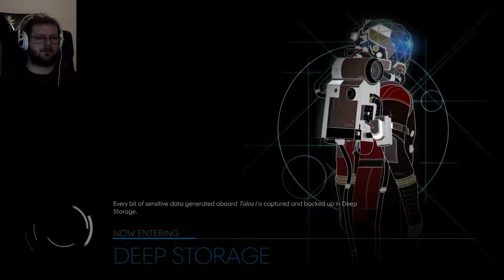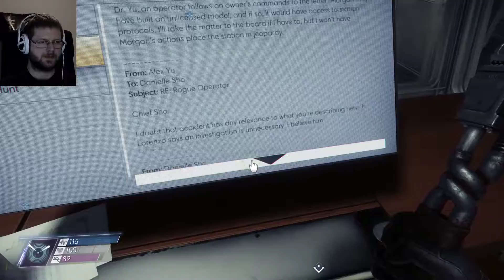Nightmare Schmightmare! | PREY - Part 21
We come across something that's ... The Nightmare? Not really sure, but apparently we have to deal with it somehow.
We also run into another TechnoPath, but it's amazing what Bullet Time and a fully upgraded shotgun will do to that! Also it's not in Zero-G, that helps, too!

Part 21 of our blind Prey let's play!

Game: Prey
Genre: Sci-fi horror first person shooter (FPS)
Platform: PC
Difficulty: Hard